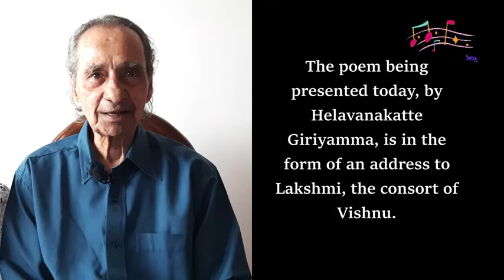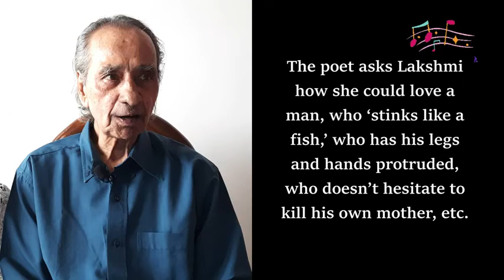Aviratha Kannada Kavya Kamanabillu Part 2 Episode 7 Vyajastuti Alankara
ಅವಿರತ  : ಕನ್ನಡ  ಕಾವ್ಯ  ಕಾಮನಬಿಲ್ಲು   ಭಾಗ - 2
ಸಂಚಿಕೆ -  7
ವ್ಯಾಜಸ್ತುತಿ ಅಲಂಕಾರ